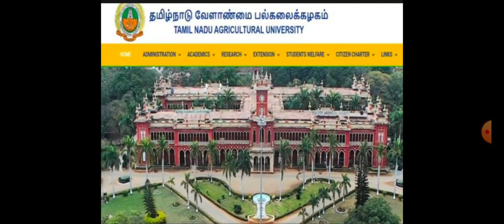TNAU 2022 - 23 💯 IMPORTANT NOTICE RANK LIST RELEASED COUNSELLING SCHEDULE DATE ANNOUNCED CUTOFF